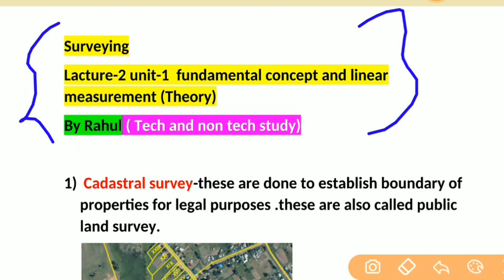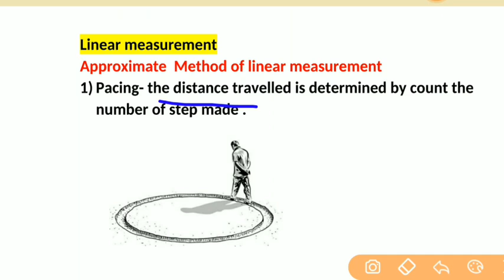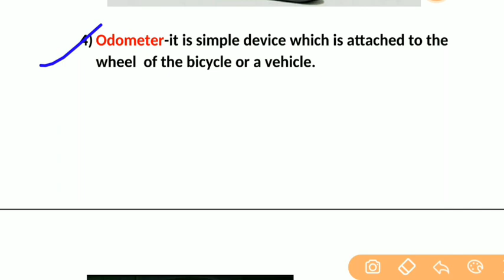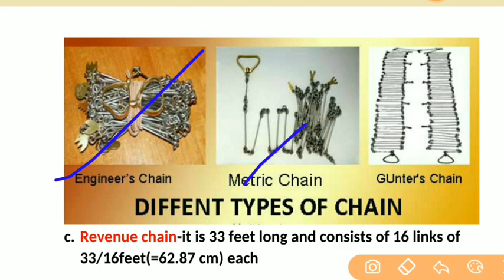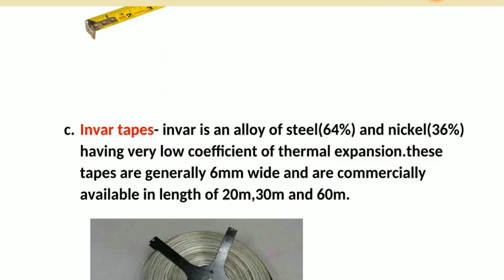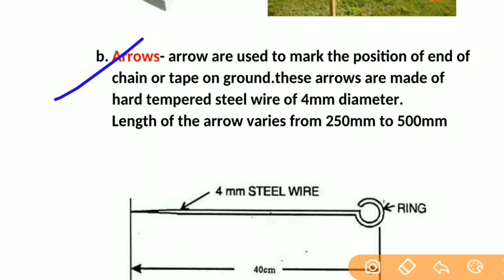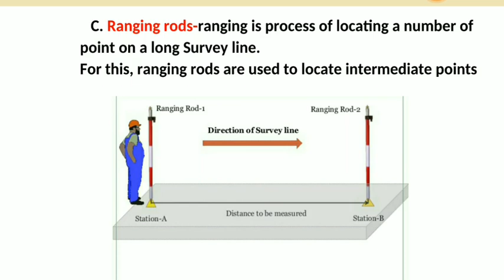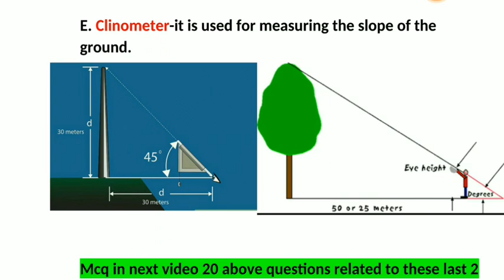Lacture-2 unit-1 surveying | linear measurement with images for ssc je,vyapam sub eng ,mppsc ae ,ese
lacture-1 video